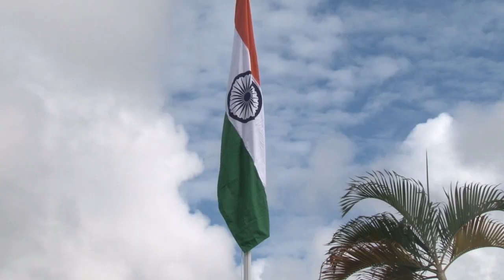16 08 2018 Republiek India viert 72ste Onafhankelijkheid